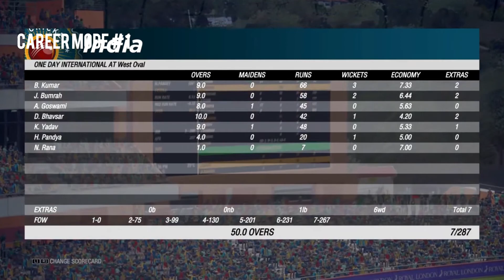Cricket 19 - Career Mode | ODI International Debut #1 👏🏻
Cricket 19 - Making my International Debut 👏🏻 [ EP01] - Career Mode

India vs England Gaming Series 2021-

India vs Australia Gaming Series 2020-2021 -

Developed by:
Big Ant Studios